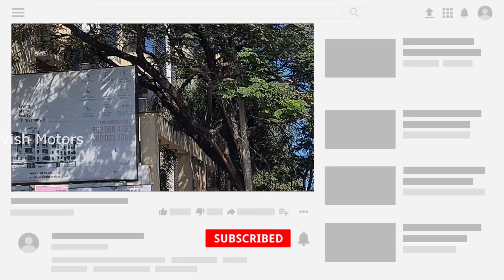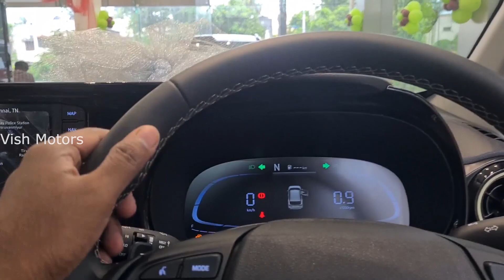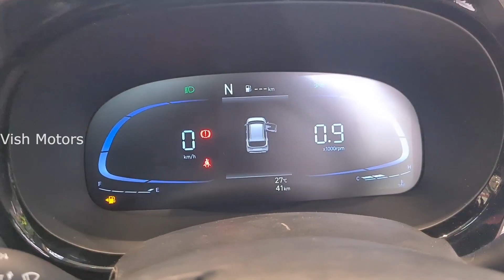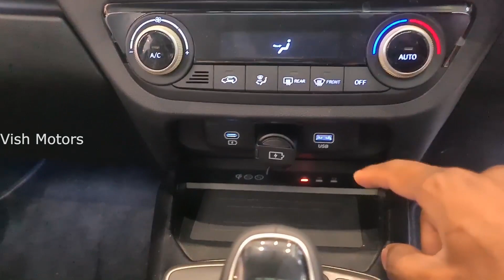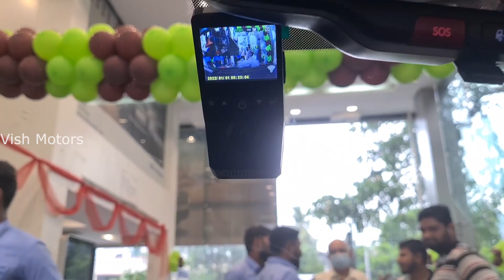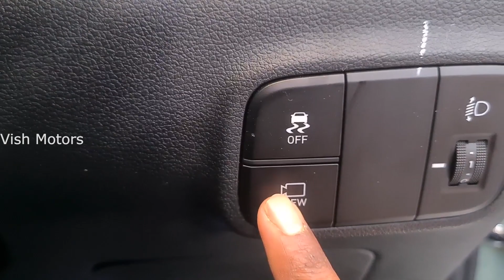Hyundai Exter Tamil Review | Best Micro SUV | Vish Motors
Shown vehicle color is Ranger Khaki...